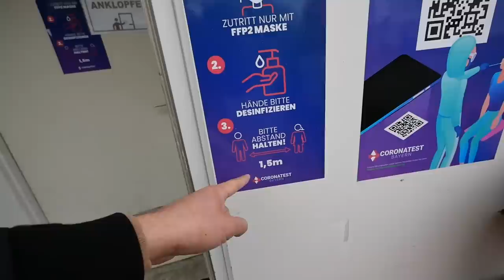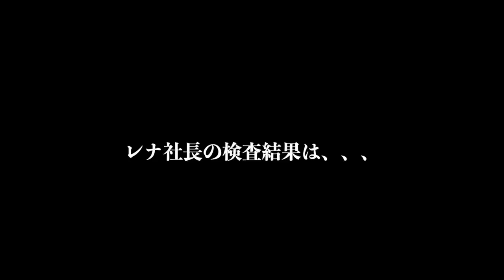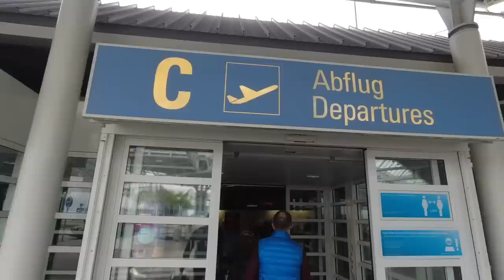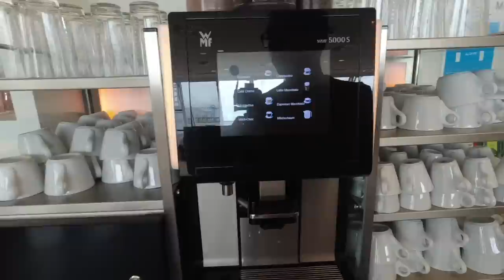私たち遂に・・・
とうとう日本に帰国する時が来ました！
長いようで短かったドイツ帰省ですが、家族や友達と思う存分楽しい時間を過ごしました！
これからは日本に帰国して、名古屋を中心として旅や食などのコンテンツを配信していきます！
とりあえず、今は美味しい美味しい日本食が恋しいので、沢山食べたいなーと思っています！笑